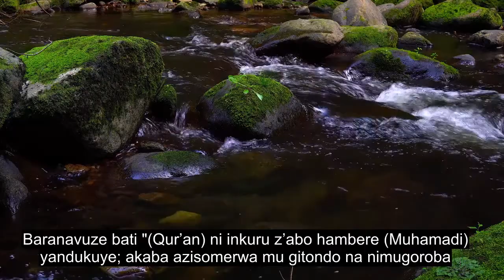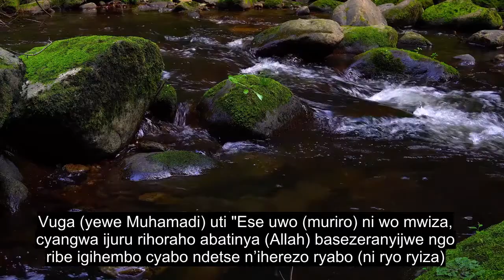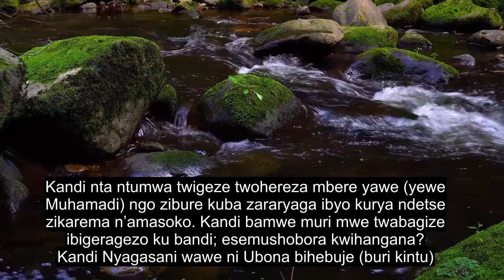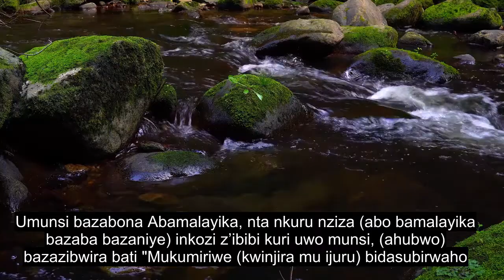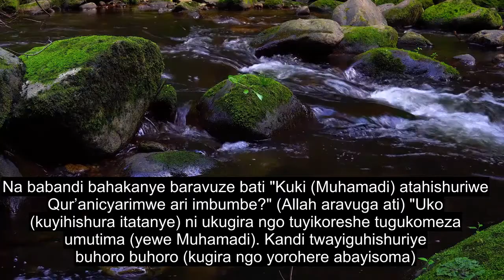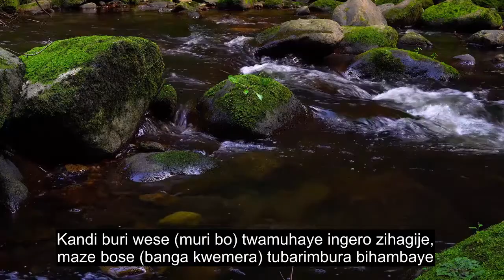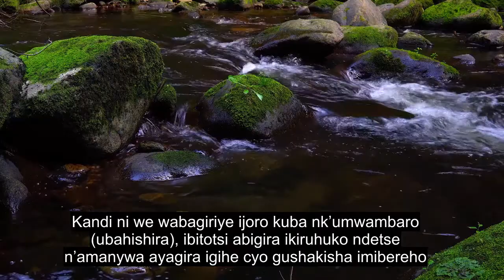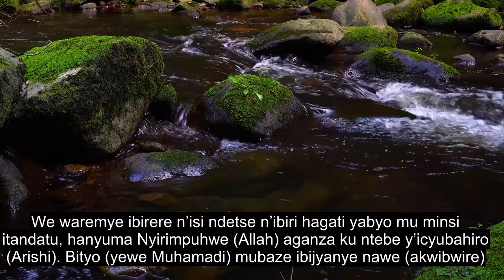Igice Cya 25 Ibipimo, Gusoma Amaranga Mutima, 90+ Insanganyamatsiko